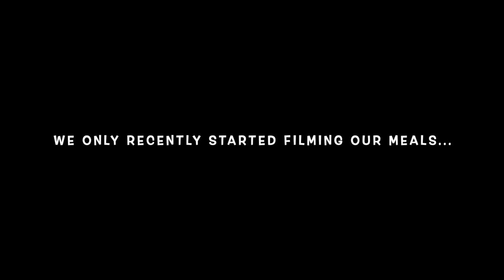Anuria Mountain, Batumi 🇬🇪 Argo Cable Car Station, A Man and a Church.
Our day at Anuria Mountain in Batumi was an unforgettable blend of cultural exploration, culinary indulgence, and exhilarating adventure, leaving us with cherished memories that would last a lifetime.  🏔️☕🥖🛴✨